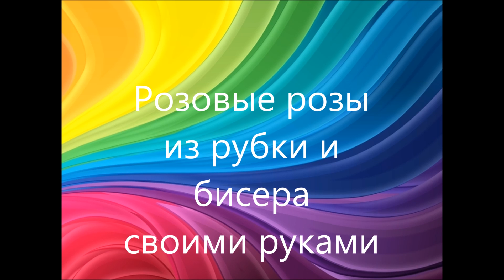Мастер класс Розовые розы часть1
Представляю Вам первую часть мастер-класса "Розовые розы из рубки и бисера своими руками"